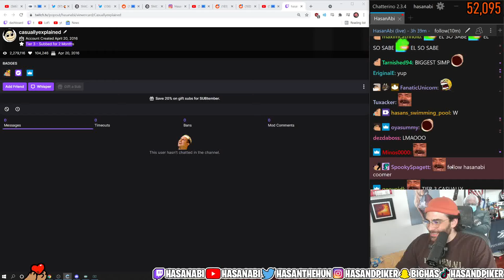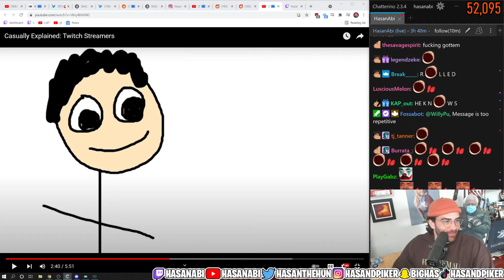Hasanabi Gets Destroyed By Casually Explained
Hasanabi Gets Destroyed By Casually Explained While Reacting To Casually Explained: Twitch Streamers